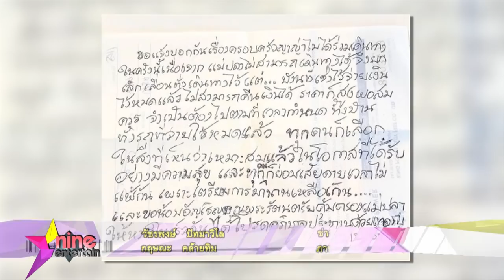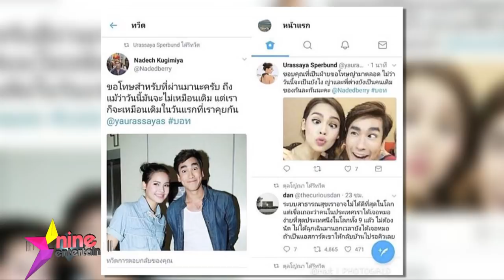“ญาญ่า” งงข่าวมั่ว “ณเดชน์” บอกเลิกผ่านโซเชียล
ตกเป็นประเด็นดราม่าให้ต้องออกมาเคลียร์ หลัง “แม่แก้ว-สุดารัตน์” คุณแม่ของหนุ่ม “ณเดชน์ คูกิมิยะ” โพสต์ชี้แจงในอินสตาแกรมส่วนตัว  กรณีถูกแฟนคลับบางกลุ่มไม่เข้าใจ  หาว่าหนุ่มณเดชน์ทิ้งสาวญาญ่าไปเที่ยวแดนปลาดิบตามลำพัง ล่าสุดเจอตัวนางเอกคนดัง she ก็รีบชี้แจงว่า  ตอนแรกตนก็จะเดินทางไปเที่ยวด้วย  แต่คุณแม่ป่วยเลยต้องถอนตัว

ส่วนเรื่องที่มีทวิตเตอร์ในชื่อณเดชน์เขียนข้อความตัดพ้อบอกเลิกสาวญาญ่า นางเอกคนสวยย้ำชัดว่าไม่จริง เพราะตนและพี่ชายคนสนิทไม่เคยเล่นทวิตเตอร์

จากเรื่องของตัวเอง  สาวญาญ่าก็ขออัพเดทอาการป่วยด้วยโรคหมอนรองกระดูกแตกของ “คุณแม่ปลา-อุไร” ที่ป่วยมานานกว่า 6 เดือน  ซึ่งตอนนี้คุณแม่ปลายังต้องรักษาตัวด้วยการกายภาพบำบัด ส่วนจะต้องถึงขั้นผ่าตัดหรือไม่นั้น นางเอกคนดังแย้มว่าแล้วแต่คุณแม่ตัดสินใจ